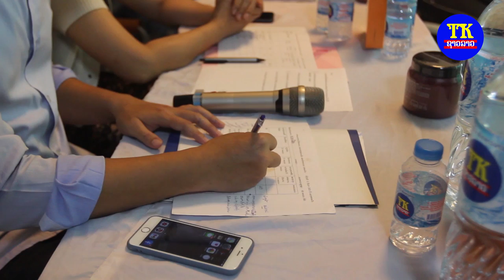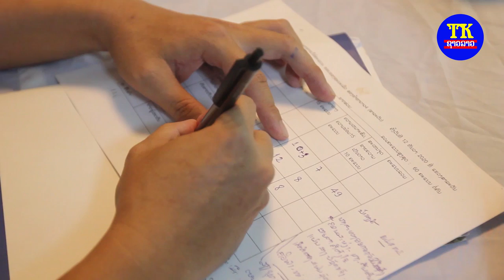ງານປະກວດນັກຮ້ອງຊາຍເຂົ້າຄ້າຍທີເຄຊາວລາວ, live งานปะกวดนักร้องเข้าสังกัดทีเคชาวลาว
ຖ່າຍທອດ ການປະກວດນັກຮ້ອງຊາຍເຂົ້າຄ້າຍທີເຄຊາວລາວ, live งานปะกวดนักร้องเข้าสังกัดทีเคชาวลาว

TK entertainment
News star